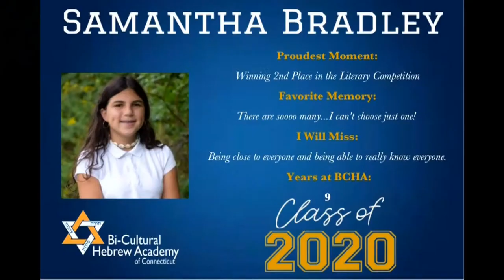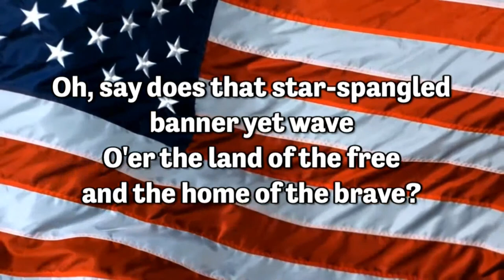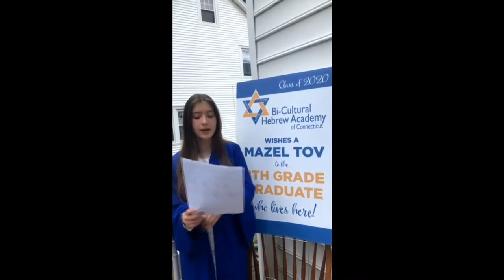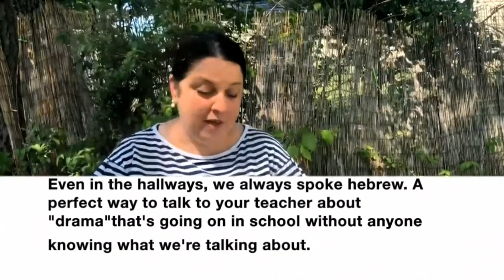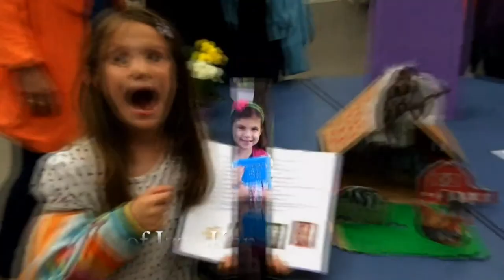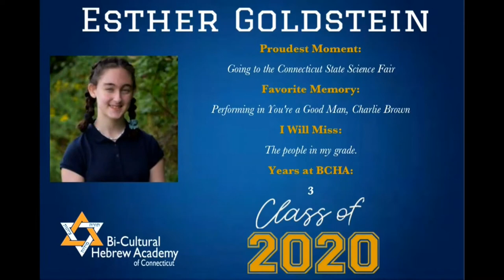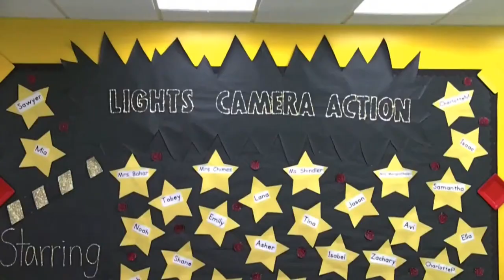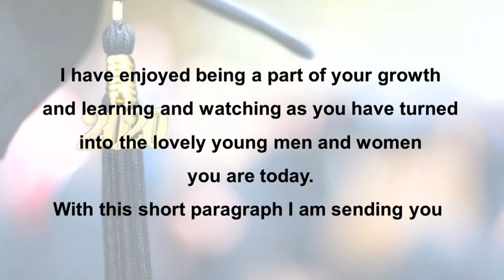Bi-Cultural Hebrew Academy – Graduation 2020